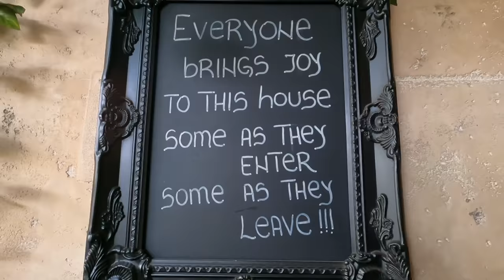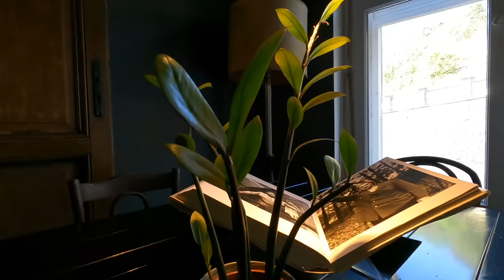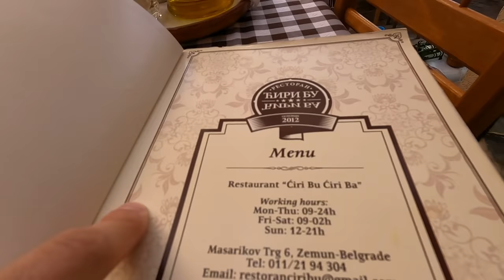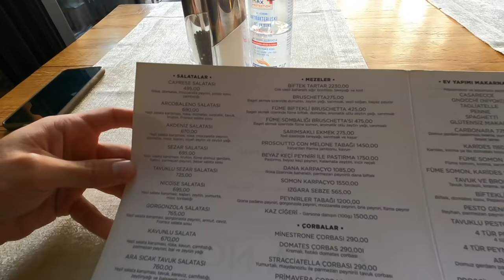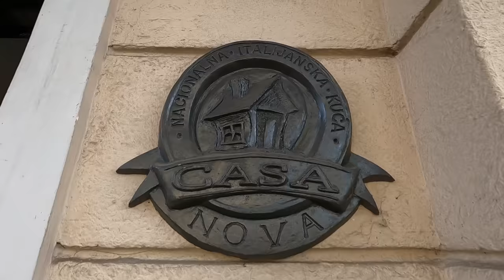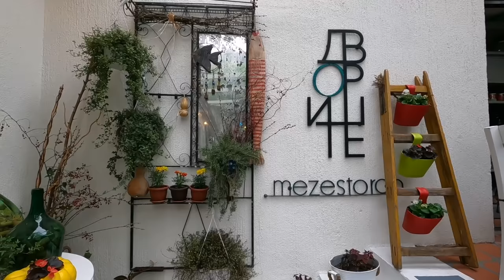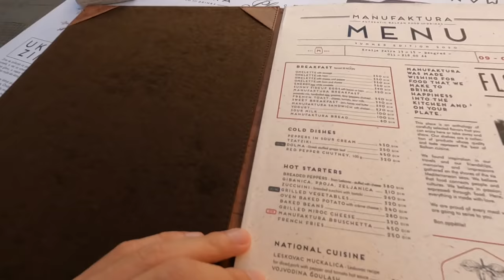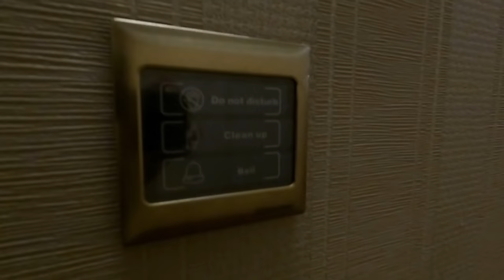SIRBİSTAN - ZENGİN YAŞAM / BELGRAD Şehrinde LÜKS Bir Hafta Sonu!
Sırbistan ülkesinin başkenti Belgrad şehrinin en eski oteli Hotel Moskva ve en iyi restoranlarından derlediğim bu videoda, Sırbistan'ın ve Belgrad'ın zengin / lüks kısmını göreceksiniz. Gerçekten çok uğraştığım bu video, tek bir güne değil birkaç güne ait çekimlerin birleşiminden oluştu. Sırbistan'ın başkenti Belgrad şehrindeki zengin yaşamı ve lüks bir tarzı yansıtmaya çalıştığım bu video, sizlere aynı zamanda bir gezi rehberi gibi olacak. Hotel Moskva, Belgrad'ın en seçkin oteli olmakla beraber 100 yıldan fazla bir süredir, Sırbistan'da bir gelenek haline gelmiş ve Brad Pitt, Albert Einstein, Nikola Tesla, Robert de Niro ve Indra Gandhi gibi birçok ünlü ismi ağırlamış.

Aynı zamanda videoyu beğenmeyi unutmayın. Eğer gerçekten beğendiyseniz tabi :)
İyi seyirler!

Intro: 00:00
Hotel Moskva: 03:53
Restoranlar: 08:54
Konakladığım Yer ve Kapanış: 49:17